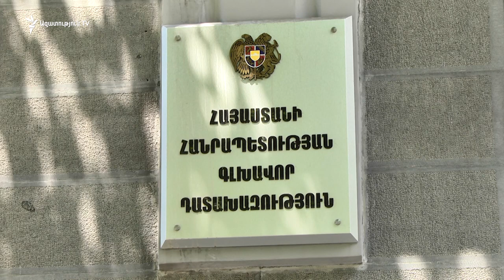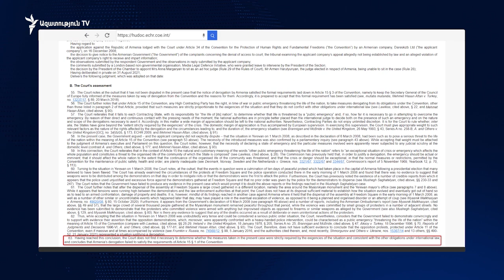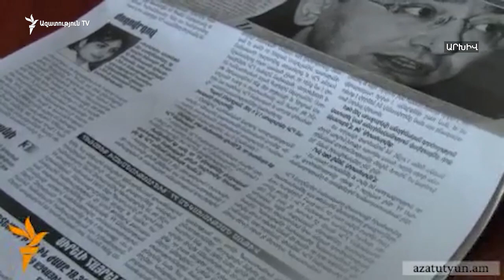Դատախազությունն ուսումնասիրում է Եվրոպական դատարանի վճիռն ընդդեմ Հայաստանի